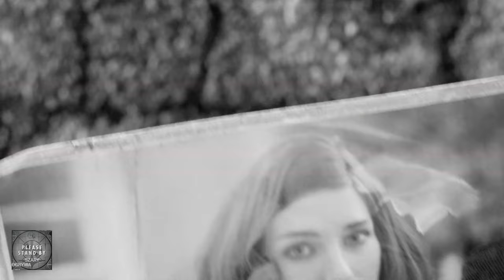Fallout 4 ZAPOWIEDŹ - TRAILER / ZWIASTUN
★★★  Donatany ★★★
📱Media społecznościowe:
1 Nie prosimy o moda
2 Prosimy nie nadużywać przekleństw
3 Nie spamimy
4 Nie spoilerujemy Gierek
5 Bez wyzwisk proszę
6 Bez reklam! Chyba ze mistrzu pozwala
7 Masz się dobrze bawić jak nie to Perm Ban :3
Ogrywana gra:
Fallout 4
Czwarta pełnoprawna odsłona cyklu postapokaliptycznych gier RPG, znajdującego się od 2008 w rękach firmy Bethesda.
Fallout 4 jest czwartą pełnoprawną odsłoną kultowego cyklu post-apokaliptycznych gier RPG, zapoczątkowanego w 1997 roku przez studio Black Isle oraz koncern Interplay. Po zamknięciu studia oryginalnego dewelopera i chłodnym przyjęciu wydanego na PlayStation 2 Fallout: Brotherhood of Steel, prawa do marki przejęła firma Bethesda i to właśnie jej wewnętrzne studio odpowiada zarówno za trzecią, jak i czwartą część serii. Studio znane było wcześniej głównie z serii The Elder Scrolls, której najpopularniejsza odsłona, Skyrim, ukazała się w 2011 roku na PC-tach oraz konsolach PlayStation 3 i Xbox 360.
Tytuł w wersji na komputery osobiste oferuje kilka usprawnień względem konsolowych wydań. Gra oferuje opcję gry między innymi w 60 klatkach na sekundę i rozdzielczości przekraczającej Full HD. Na PlayStation 4 i Xboksie One Fallout 4 działa natomiast „tylko” w 30 klatkach i 1080p.
Kolejną ważną rzeczą są modyfikacje, które w wersji PC-towej rozprowadzane są niemal na tych samych zasadach, co w przypadku Skyrima. Krótko pisząc, gracze mają praktycznie pełną dowolność w tworzeniu modyfikacji.

Fabuła
Fabuła Fallouta 4 rozpoczyna się na przedmieściach amerykańskiego Bostonu, na kilka chwil przed tragicznym w skutkach wybuchem nuklearnym. Podczas krótkiego wstępu poznajemy rodzinę bohatera i kreujemy naszą postać (mężczyznę lub kobietę), dokonując zmian w wyglądzie zewnętrznym oraz przydzielamy punkty umiejętności. Chwilę później następuje wspomniany wybuch, po którym nasz protagonista trafia do przeciwatomowego schronu nr 111. Akcja właściwa zaczyna się 200 lat później, kiedy kontrolowana przez nas postać wychodzi ze schronu na powierzchnię i rozpoczyna walkę o przetrwanie w nieprzyjaznym, postapokaliptycznym środowisku. Naszym głównym zadaniem jest odnalezienie pozostałych członków rodziny.
Specyfikacja komputera:
Grafika: NVIDIA GeForce RTX 2060
32GB RAM (2x16GB 3200 MHz DDR4)  HyperX Fury Black
Pamięć: SSD 512GB HDD 2TB
Chłodzenie: Silentium PC Grandis 2 XE1436
Płyta: Z390 GAMING X
Zasilacz: Supremo FM2 GOLD 750W
Obudowa: Silentium PC Signum SG1X TG RGB